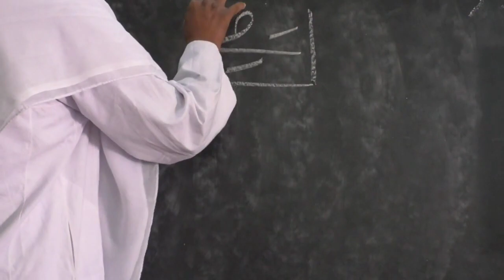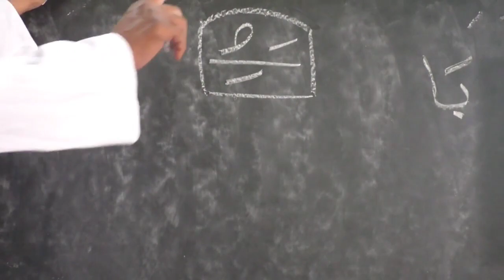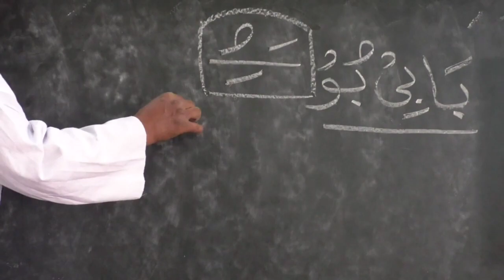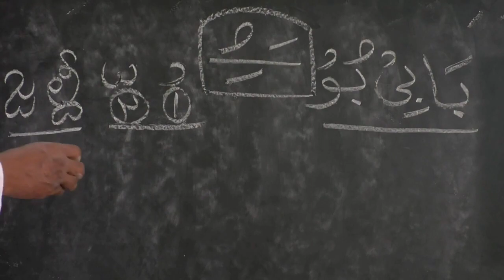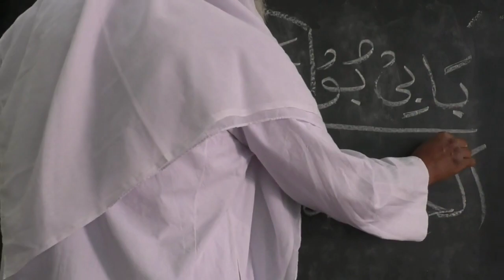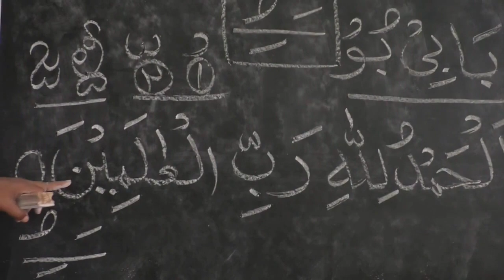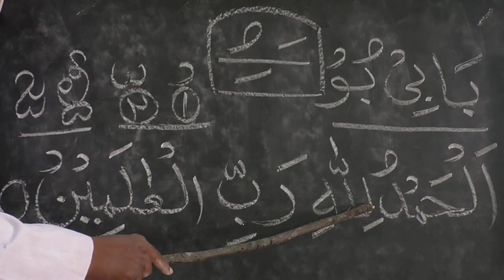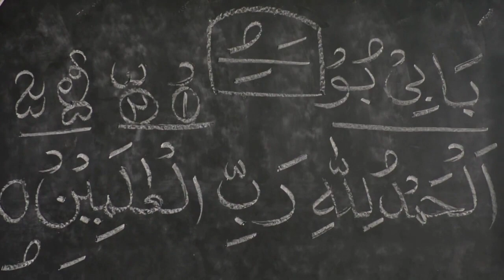Quran shuru se padhne ka tarika